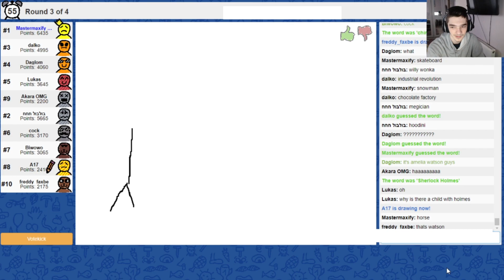I Wanna Be The TIS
Very fun two bosses, even though its an old game it still holds up quite well, both taisa fights were really solid and I had a good time, the first one is damn tough, I clutched it out there in the last few seconds, and the second taisa is a lot easier but still pretty fun.

Time: 10:30:00
Deaths: 488